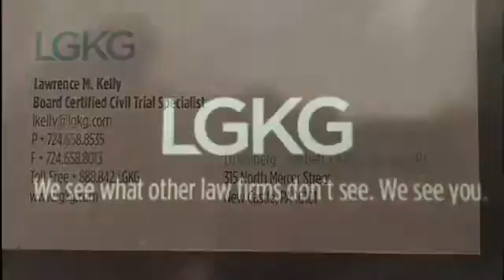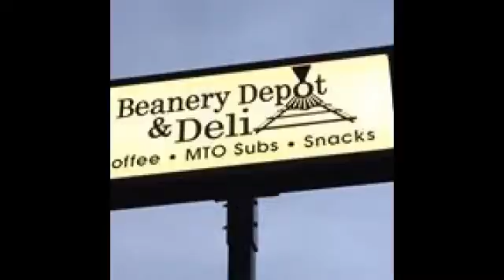NCTV45′s NewsWatch NewsBrief Fun in the Sunny an Open February 28 2018